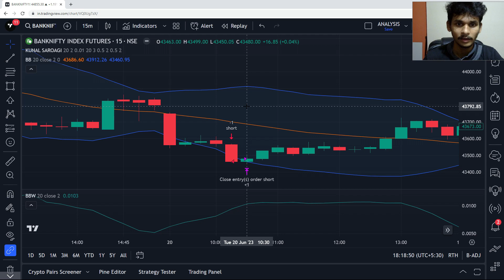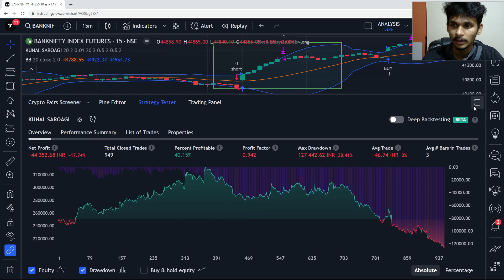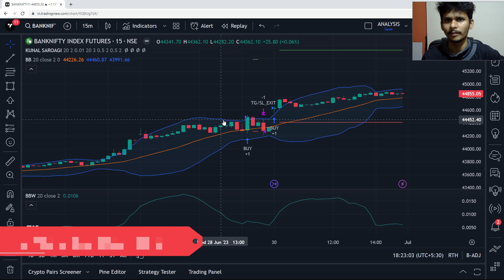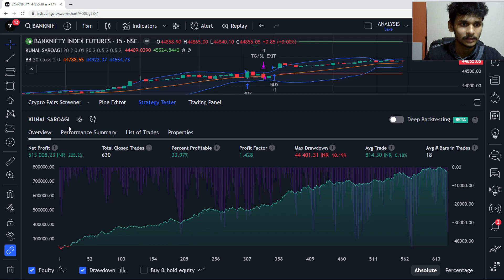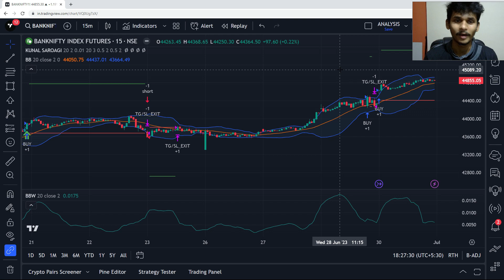Option Buying Strategy | Kunal Saraogi | Tradingview Pinescript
🔷 Enroll in our Tradingview Pinescript course

🔷 Don't miss out on this chance to invest in this one time offer. Sign up for our membership program today and start building your trading strategies right away!"

🔷 Connect, collaborate, and conquer the markets in our Pinescript WhatsApp group.

Timestamps :
00:00 Intro
00:30 Code Walkthrough
00:33 User Inputs
01:19 Trading Indicators
01:52 Buy & Short Signals
02:26 Strategy
03:35 Plotting Of EMA
04:31 Overlay/Underlay
04:55 Verify Signals
06:52 Backtested Results
07:53 My Opinion
08:29 Outro